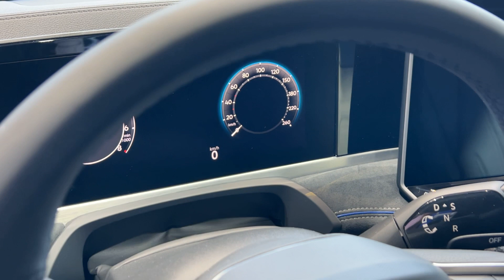2024 VW Passat e Hybrid Interior And Exterior IAA Mobility 2023 Munchen